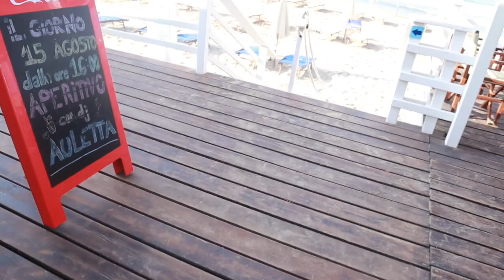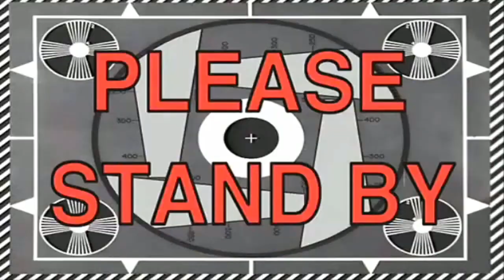BEST SPOT/BEST WEEKEND OF SUMMER || TALUNAN SA SPEEDBOAT || SPERLONGA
RAW VLOG

 -Roma prt 2